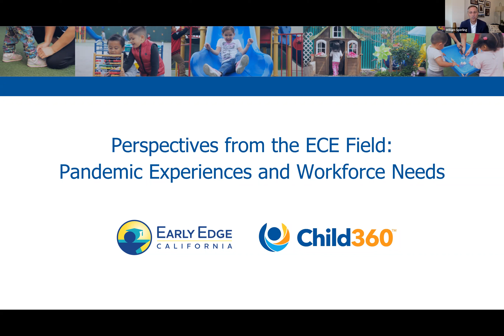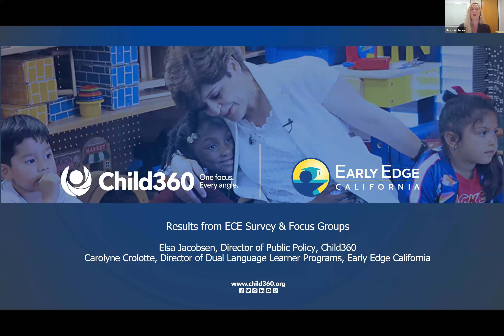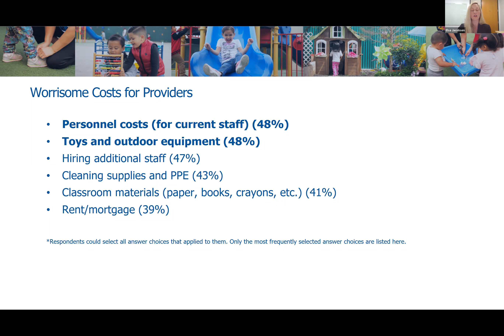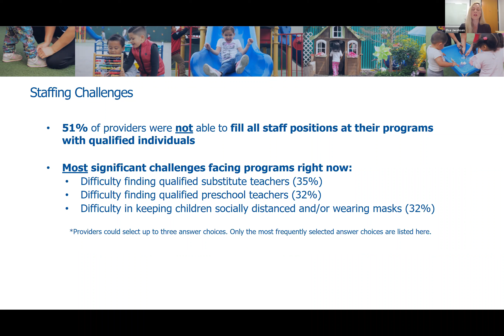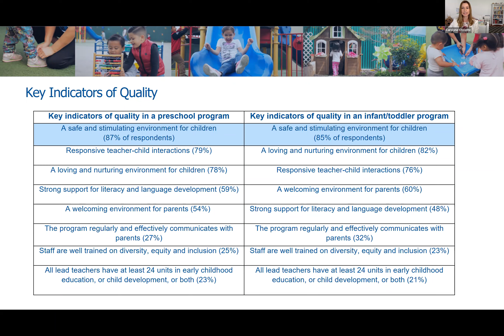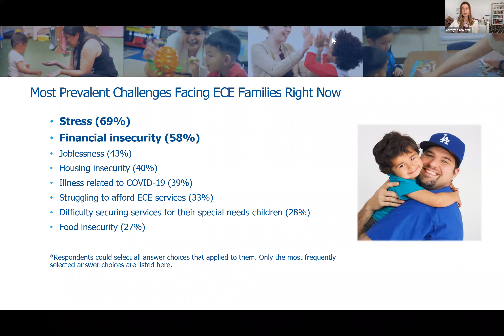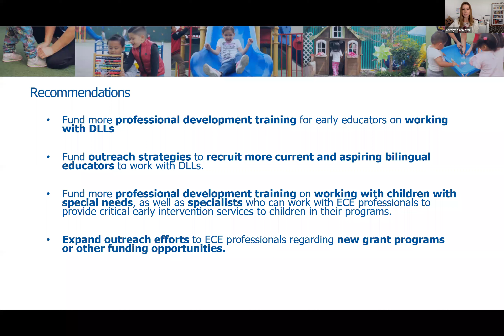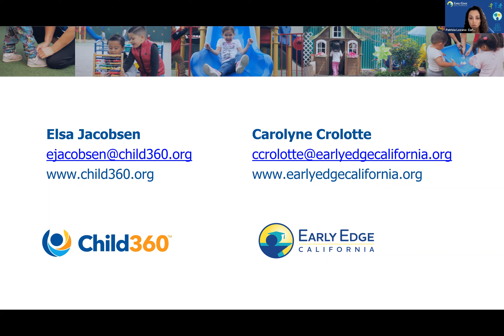Perspectives from the ECE Field: Pandemic Experiences and Workforce Needs